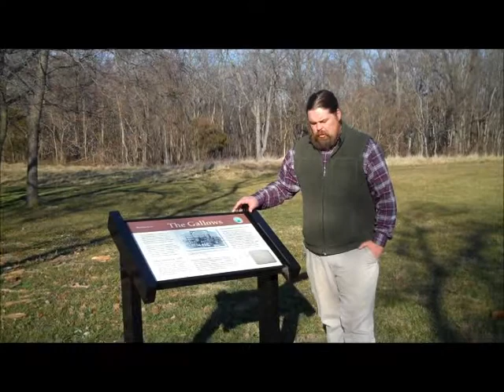Brentsville Courthouse Historic Centre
A former Prince William County seat, the historic area served as a hub for activity more than 175 years ago. This reputedly haunted historic centre consists of four buildings: a courthouse, jail, church and a one-room school house. The grounds are open daily and include a self-guided interpretative trail and picnic area.